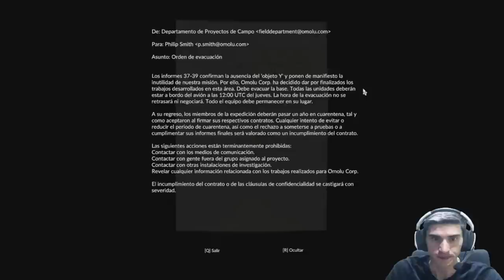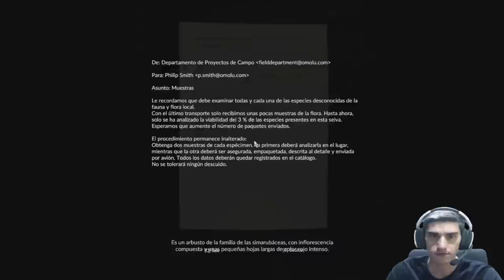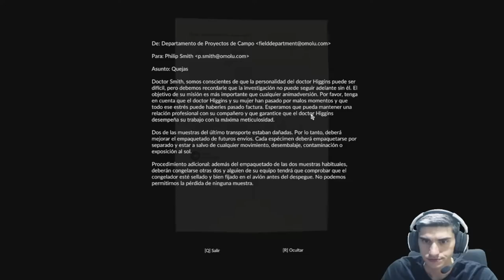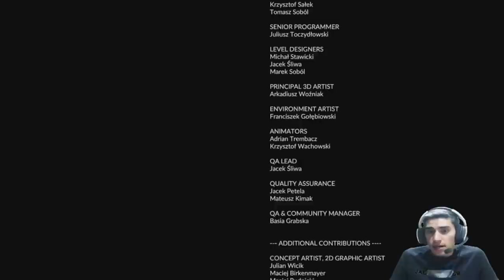Final Bueno modo HISTORIA /// GREEN HELL en Español #16